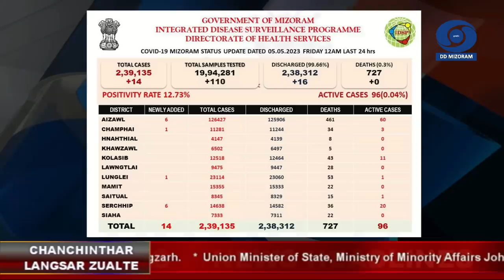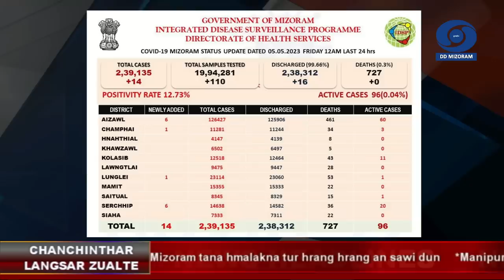DD News Mizoram | Chanchinthar Langsar | 5 May 2023 | 3:00 PM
HEADLINES

1) Union Minister of State, Ministry of Minority Affairs John Barla leh Larsap Dr. Hari Babu Kambhampati ten Raj Bhavan-ah Mizoram tana hmalakna tur hrang hrang an sawi dun.

2) Chief Minister Pu Zoramthanga'n Manipur tualchhung buaina thleng mekah Mizoram mi leh sa, hna leh zirna avanga awm te thlawhna hmanga an haw theih dan tur ngaihtuah mek a ni tih a sawi.

3) Aizawl District Bawrhsap Dr. Lalhriatzuali Ralte chuan Manipur tualchhung buaina chungchangah inhmakhua turin Local Council -Village Council Disaster Management Committee Chairman-te leh Central YMA President te a ngen.

4) Darkar 24 chhunga hrikai rinhlelh sample 110 endik atangin hrikai 14 hi hmuhchhuah a ni a, dam a chhuahtir mi 16 an awm bawk.

5) External Affairs Minister Dr. S Jaishankar an firfiaka chetlakna hrang hrang chu ngaihdam theih a nih loh thu leh a rang lama tihtawp thuai a tul thu a sawi.

6) Sudan ram buai avanga India mi leh sate Operation Kaveri kaltlanga hruai haw zat chu mi sang 3,800 chuang an tling tawh.

7) Union Youth Affairs and Sports Minister Anurag Singh Thakur an Khelo India University Games 2022  (KIUG 2022) Logo, jersey, mascot, meichher leh hlapui chu Lucknow ah vawiin hian a tlangzarh.